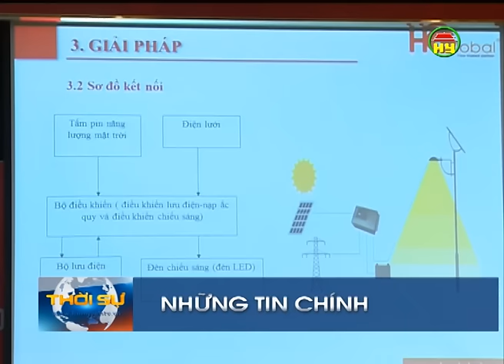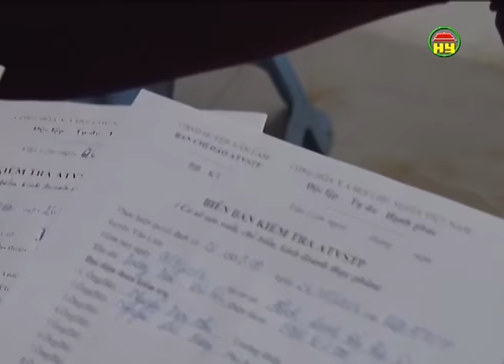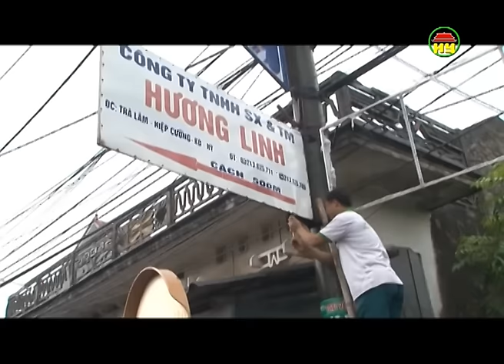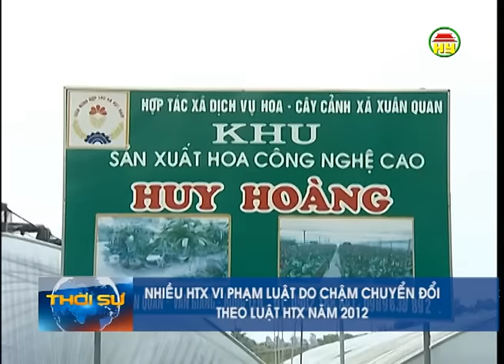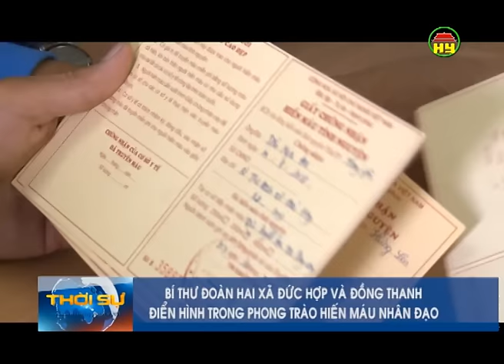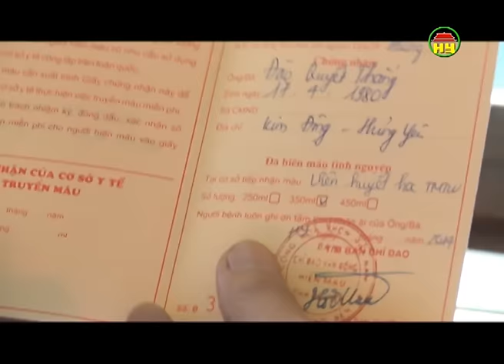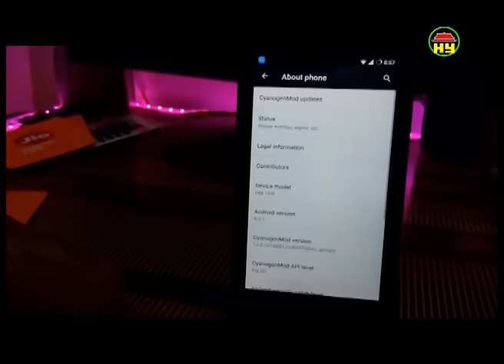Thời sự Hưng Yên tối Thứ Tư ngày 7-9-2016